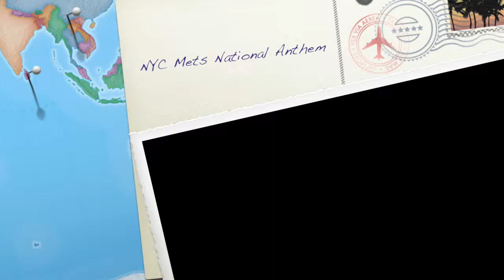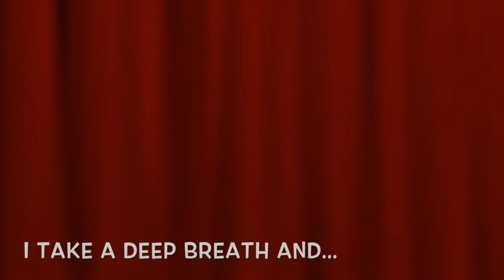NYC Mets National Anthem: Rachele Lynae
Rachele Lynae: Behind the Scenes footage including and leading up to her performance of the National Anthem at a New York Mets vs. Milwaukee Brewers game